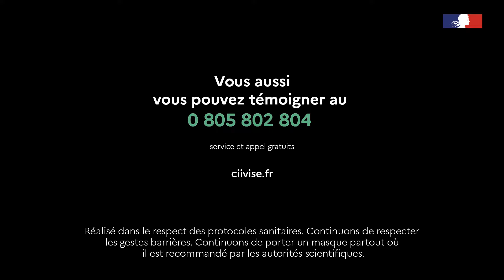TémoignerProteger | Témoignage de Sébastien Boueilh (30' Métropole)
Chaque année, 160 000 enfants subissent des violences sexuelles.

Avec la Commission indépendante sur l’inceste et les violences sexuelles faites aux enfants (la CIIVISE), le Ministère des solidarités et de la santé lance un appel à témoignages pour recueillir la parole des victimes et mieux prévenir les violences sexuelles faites aux enfants. Pour inviter les victimes à témoigner, 6 personnalités ont partagé leur histoire devant la caméra du réalisateur Xavier Legrand.

Comme eux, vous aussi, vous pouvez témoigner auprès de la commission :
☎️ par téléphone, au 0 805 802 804 en France métropolitaine et au 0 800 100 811 en Outre-Mer
✉️ par courrier, à l’adresse suivante : CIIVISE - 14, avenue Duquesne, 75007 Paris